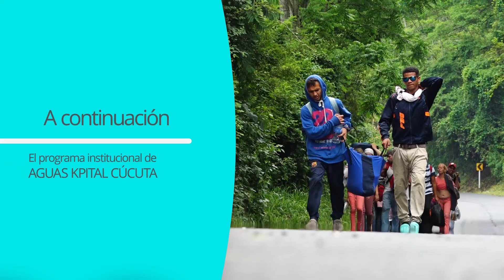Casita Solidaria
Desde la CasitaSolidaria escuchando los testimonios de los migrantes venezolanos que transitan en la vía Cúcuta - Pamplona, Yuriska es caminante desde Maracaibo nos cuenta que su meta es llegar a Perú en busca de oportunidades.
Si usted quiere unirse a esta iniciativa donando ropa de abrigo 🧣 zapatos cómodos 👟 y alimentos no perecederos puede escribir al correo electrónico